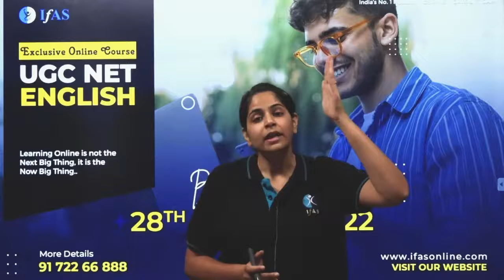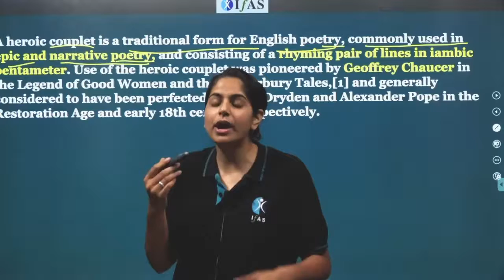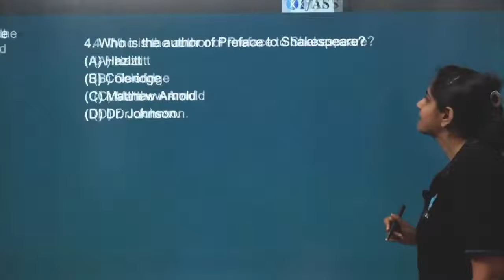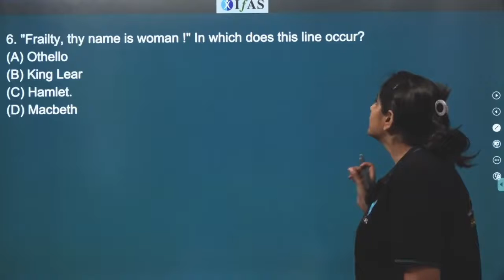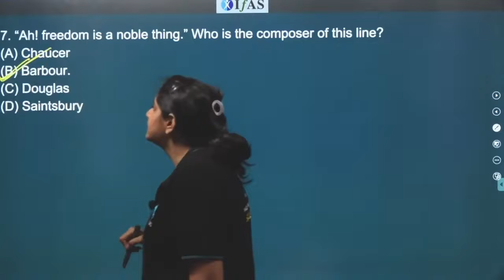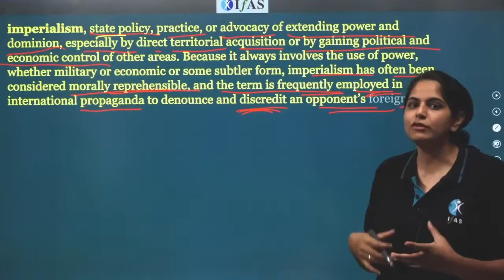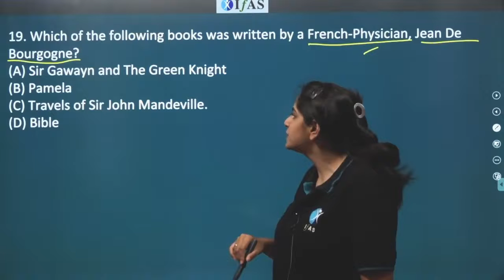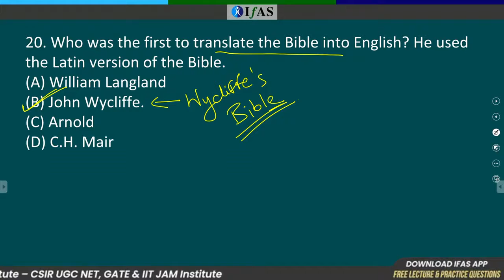UGC NET English British Literature MCQs with Solution | L10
This lecture is on UGC NET English British literature. In this 30-day free crash course, we will cover full British literature. In this lecture, we have covered the MCQs of British literature with solutions and explanations. We have launched a new online course for UGC NET English aspirants. The course started on 28th March 2022.

IFAS: India's No. 1 Institute for CSIR UGC-NET, GATE, IIT JAM, BARC OCES & TIFR exam preparation.

Please join IFAS UGC NET English social media handles to get daily latest updates:👇